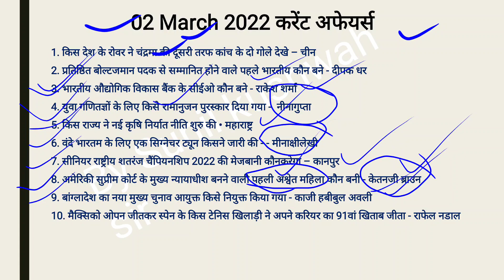2 मार्च 2022 Daily current affairs | Mppsc, Forest Guard, Patwari all Competitive Exam